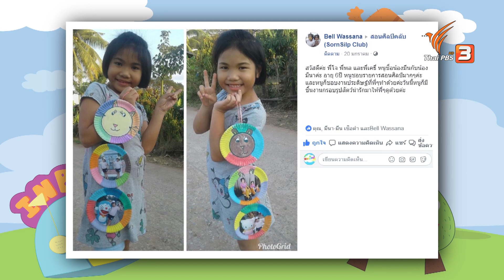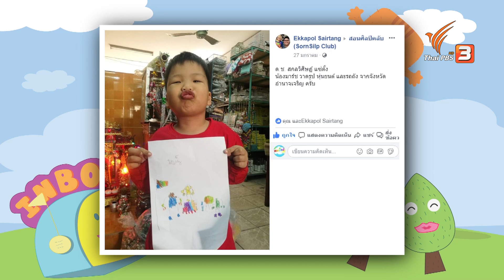เชือกวิเศษ : สอนศิลป์ (30 มี.ค. 62)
สวัสดีครับน้อง ๆ วันนี้พี่โจมีไอเดียสนุก ๆ จะมาสอนน้อง ๆ ทำงานศิลปะกัน แค่มีเชือก กาว ปากกา บวกกับความคิดสร้างสรรค์ ก็สามารถทำภาพชิ้นงานได้ไม่ยาก มาเตรียมอุปกรณ์กันให้พร้อม จะสนุกแค่ไหน พลาดไม่ได้แล้ว

ติดตามชมรายการสอนศิลป์ วันเสาร์ที่ 30 มีนาคม 2562 เวลา 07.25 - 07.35 น. ทางไทยพีบีเอส หรือรับชมออนไลน์ทาง